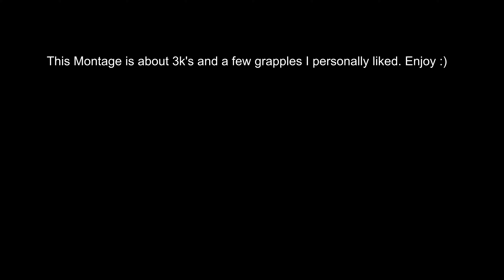Apex Legends 3k Montage | ShadowStalkerTM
Today I played the new game Apex Legends for the first time, and had a blast :P I won so many fights and matches that I couldn't keep count. I kept playing for hours and now, created this montage which is about 3-kills-clips and a few grapples that I personally liked (but my aim was poop xd) I hope you will like it :D